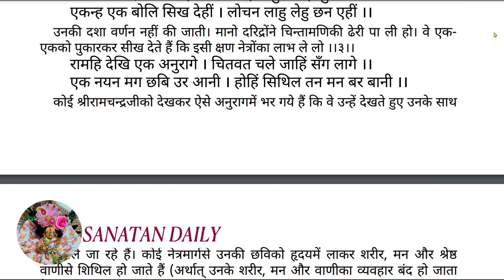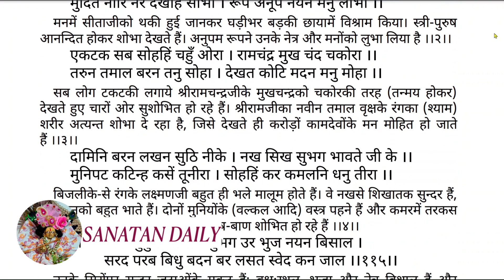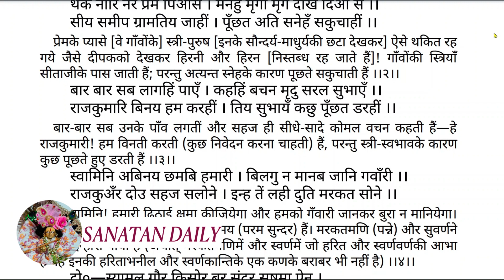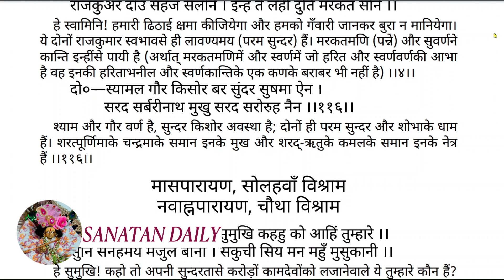SHRI RAMCHARITMANAS DAY 16 AYODHYAKAND DOHA 94 TO 116|SHRI RAM VAN GAMAN PART-4|मासपारायण 16 विश्राम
Welcome to the enchanting audiobook of Shri Ramcharitmanas (टीकाकार - हनुमानप्रसादजी पोद्दार, गीता प्रेस, गोरखपुर)
Join us on this divine journey as we delve into the timeless epic composed by the revered sage Goswami Tulsidas. This series of 30 videos aims to bring you the profound teachings, devotion, and mesmerizing stories found within Shri Ramcharitmanas. Prepare to immerse yourself in the captivating narrative that beautifully unfolds the life and adventures of Bhagwan Shri SitaRam. Whether you are a devout follower seeking spiritual enlightenment or a lover of literature, this audiobook promises to be an enriching experience for all.

Contents:
0:00:00 लक्ष्मण निषाद संवाद, श्रीराम सीतासे सुमन्त्रका संवाद, सुमन्त्रका लौटना
0:09:20 केवटका प्रेम और गङ्गा पार जाना
0:16:48 प्रयाग पहुंचना, श्रीराम भरद्वाज संवाद, यमुनातीरनिवासियोंका प्रेम
0:26:08 तापस प्रकरण
0:28:00 यमुनाको प्रणाम, वनवासियोंका प्रेम